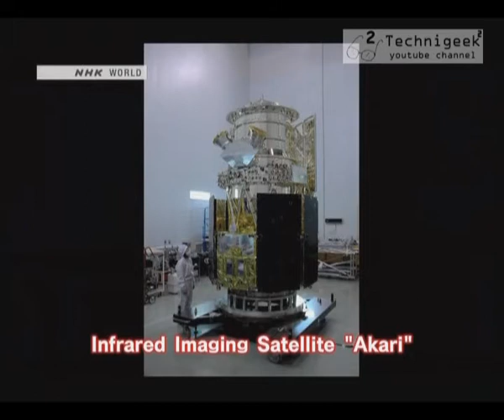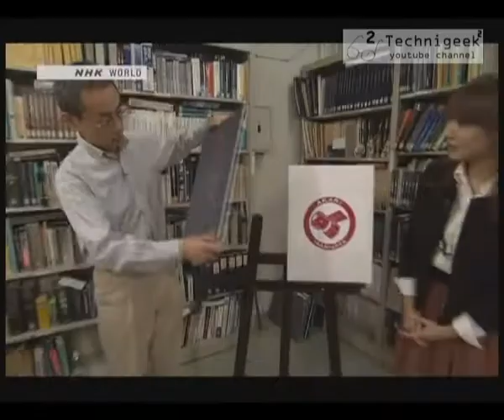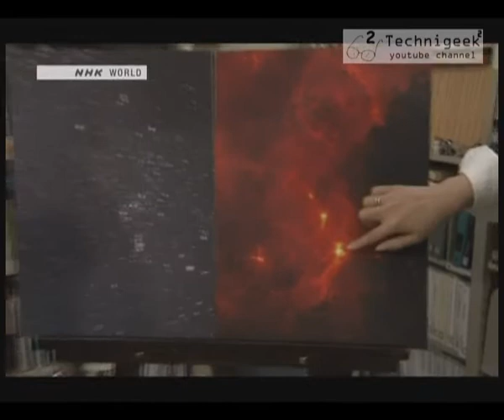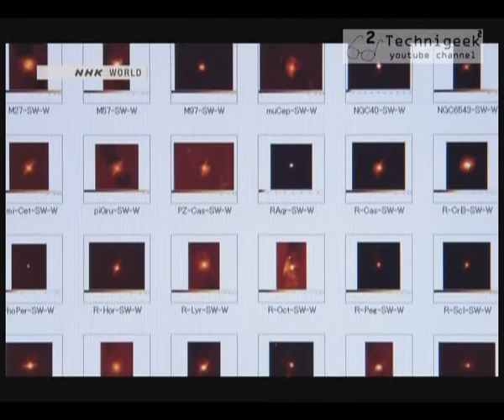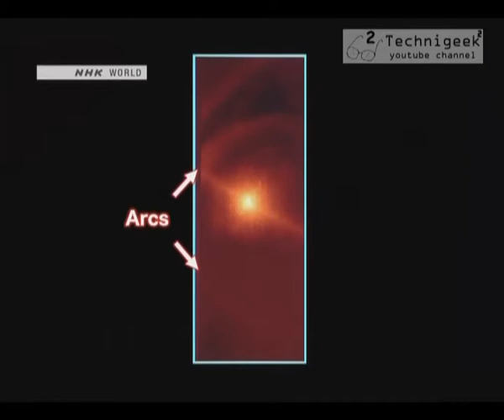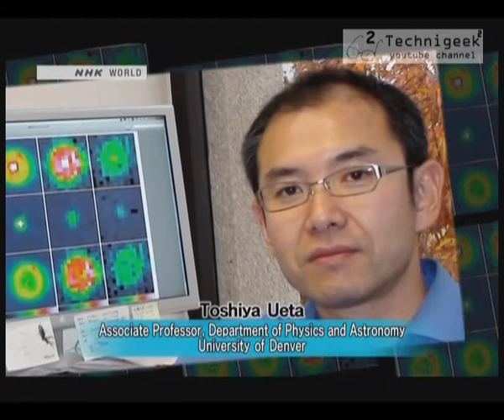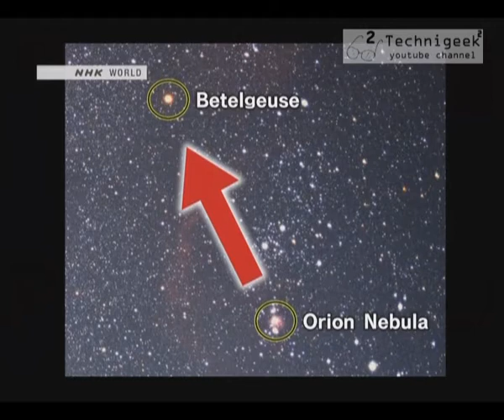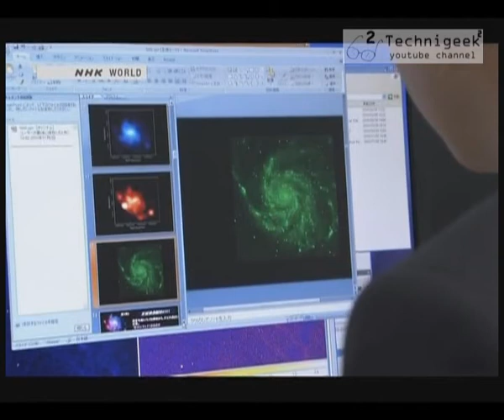Infra red astronomical satellite قمر صناعي ياباني يكشف حقائق كونية مدهشة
the infra red astronomical satellite is the latest of the Japanese technology "akari" , its a telescope with a 70cm aperture (27.5 inch) , it orbited the earth from 2006 to 2011 , it captured infra red radiation coming from stars and galaxies , it collected huge amount of data was collected that is still being analysed up till now , and that revealed many big new facts about universe .
القمر الصناعي "اكاري " الياباني يعتبر من احدث التقنيات على مستوى استكشاف الفضاء , يحوي تلسكوب يعمل على تصوير الاشعة تحت الحمراء الصادرة عن النجوم و المجرات بواسطة عدسة قطرها 70 سنتي متر , كان يدور حول الارض ما بين السنة 2006 و ال2011 , و قام بجمع كمية ضخمة من الصور و المعلومات في تلك الفترة , المعلومات التي جمعها ما زالت قيد التحليل الى الان والتي كشفت لنا الكثير عن الكون من حولنا .